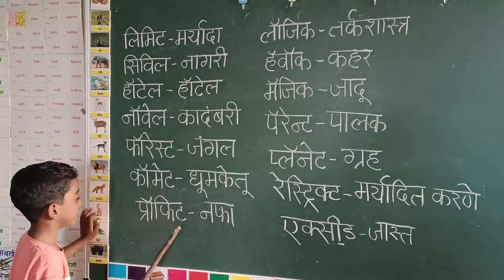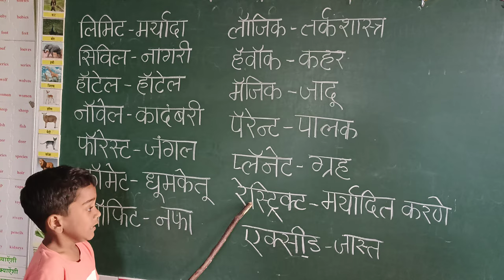पहिलीच्या वर्गात असे शिकले इंग्रजी..R M KALYAN